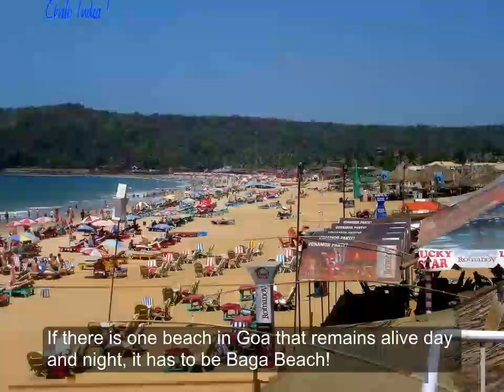Best Places to visit in Goa || Goa tourism sightseeing & Beaches in Goa || Chalo India !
Goa's famous beaches, ancient temples and churches, and the Goan carnival.